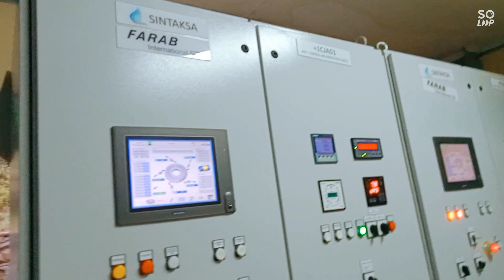GOOD MOMENTS @ M.T ELGON POWER INTAKE KPLC (River terem) Western 🇰🇪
Proud of power intake @ River terem in Mt ELGON western Region

Thanks for your subscription,comment and like

other connection
Facebook; Charity chetty